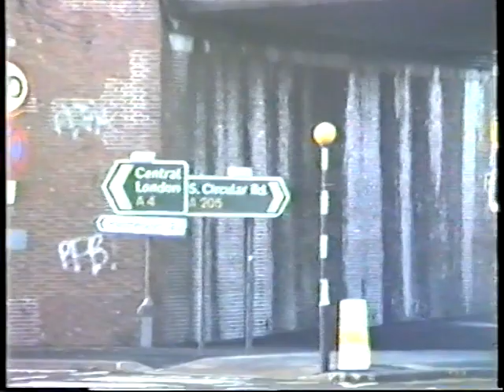Heavy Haulage Scammell Lorries-Econofreight Transformer Move to Chelsea Lots Road Power Station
Another heavy haulage upload now, an Econofreight move again from West London (near Heathrow, possibly Heston Services) along the A4 right up to Hyde Park Corner before heading south to Chelsea. The transformer was for London Undergrounds' Lots Road Power Staion which was undergoing an upgrade, although by 2002 it had been shut! We see Scammell F300 PHM 'Evening Star' pulling the load, sometimes at walking pace especially around the back streets of Chelsea by the Ferret & Firkin pub.